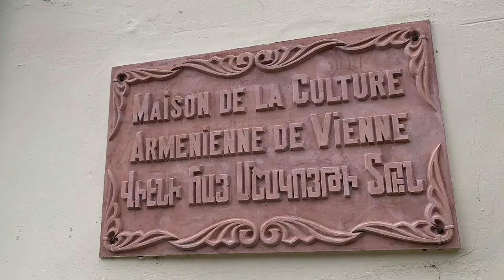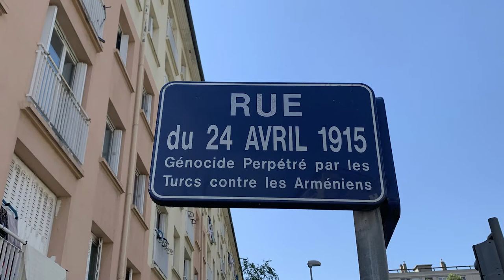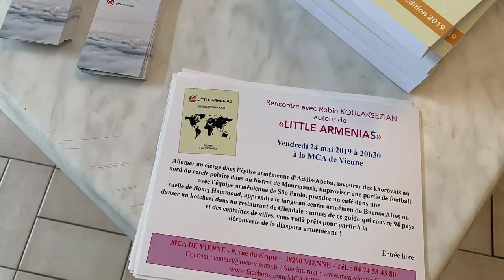Les Arméniens de Vienne (Isère)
Aujourd'hui, Little Armenias vous présente l'histoire de la petite mais active communauté arménienne de Vienne, du Kemp à la MCA en passand par le khachkar du Mont Pipet. En voyage! little-armenias.myshopify.com